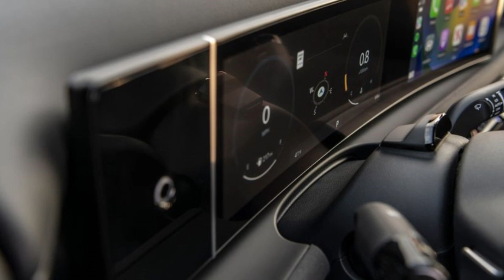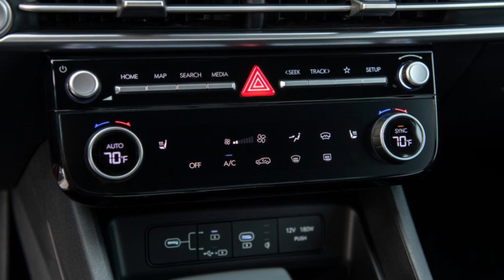Unveiling the 2025 Hyundai Santa Cruz XRT: Redefined Excellence in Pickup Styling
Welcome back, car enthusiasts! Today, we're diving into the latest and greatest from Hyundai - the 2025 Santa Cruz XRT. This isn't just a pickup truck; it's a statement of style, power, and innovation. Let's take a closer look!"
tep inside, and you'll find a spacious and luxurious cabin designed with both comfort and functionality in mind. Premium materials adorn every surface, while advanced tech features keep you connected and entertained on the go. Whether you're tackling tough terrain or cruising down the highway, the Santa Cruz XRT ensures a first-class experience for driver and passengers alike.